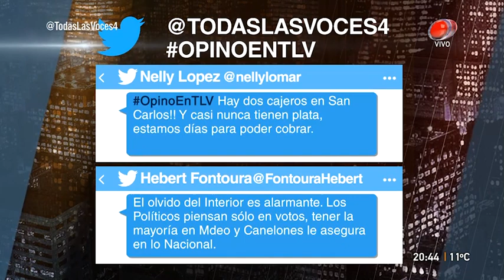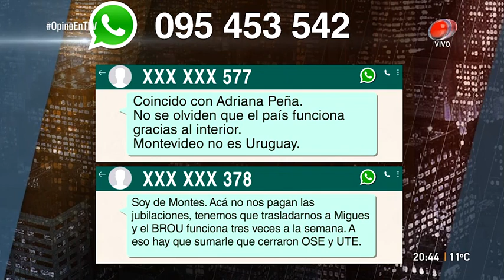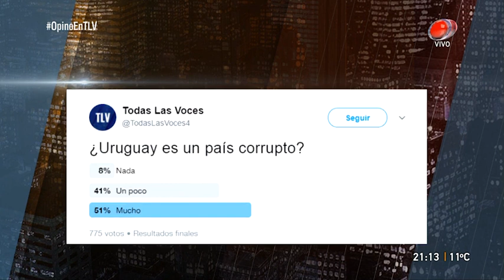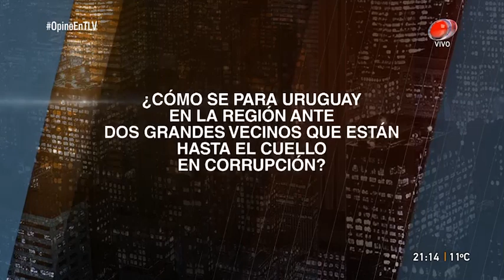Todas las voces - Programa 06 de Julio de 2017